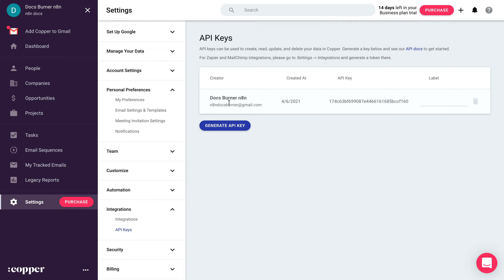Getting Copper API Credentials for n8n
Copper is a CRM that focuses on strong integration with Google's G Suite, targeted towards small and medium-sized businesses.

You can use the Copper credentials to authenticate the following nodes in n8n.

Refer to our documentation to learn more.